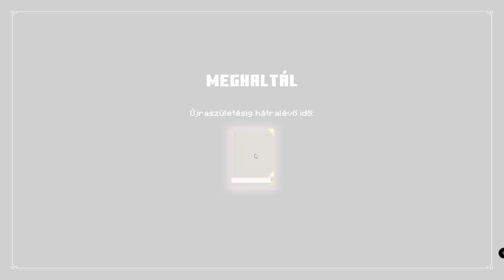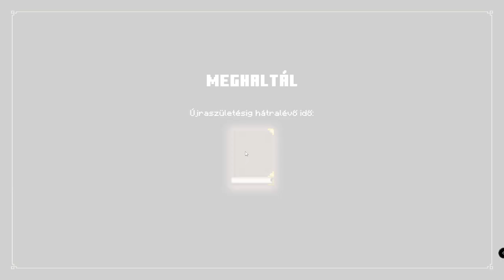🔴Viszlat🎮 Minecraft Legends #10